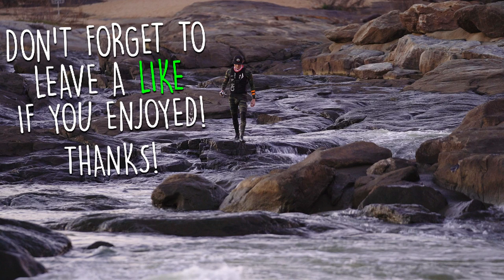Cant Believe They Sent Me This! - Unboxing (Hurley) | DALLMYD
In this video I unbox a mystery package sent from Hurley!!

Searching for River Treasure! - Knife, $40 Swimbait, 4 Sunglasses, Fishing Tackle and MORE!
Searching for River Treasure! - GoPro, Diamonds, Ray-Bans, Costas, Fishing Tackle and MORE!

Found 3 GoPros, iPhone, Gun and Knives Underwater in River! - Best River Treasure Finds of 2016